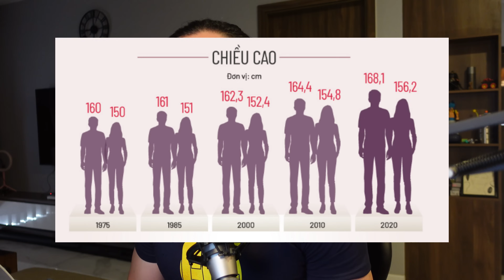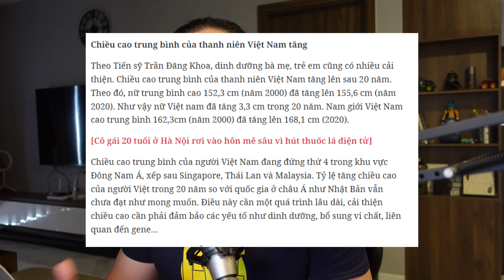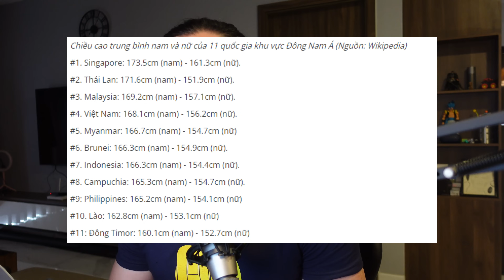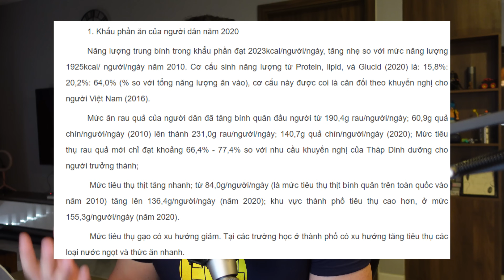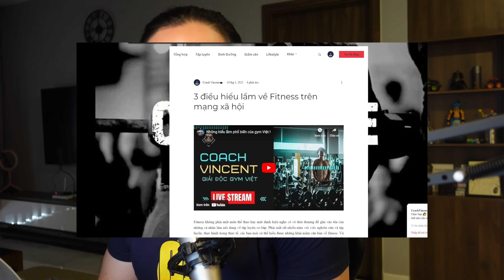Tại sao giới trẻ Việt đang hết cao ? Cách thúc chiều cao cho cả Nam & Nữ